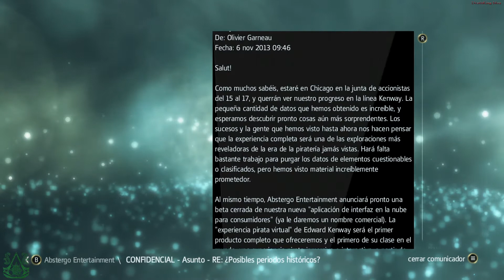Assassin's Creed IV: Black Flag | Secuencia 6 El Asedio de Charles-Towne